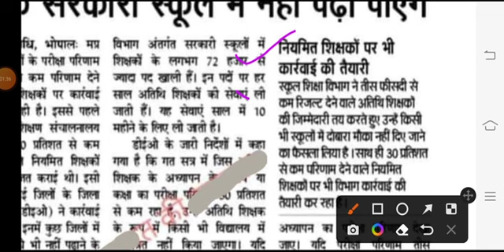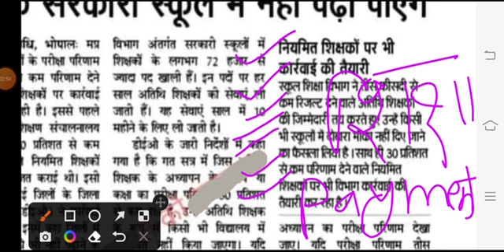मध्य प्रदेश शिक्षा विभाग के आदेश के बाद नए 15000 हजार अतिथि शिक्षकों की भर्ती ताजा खबर | mp news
mp atithi shikshak update
mp atithi shikshak latest news
atithi shikshak